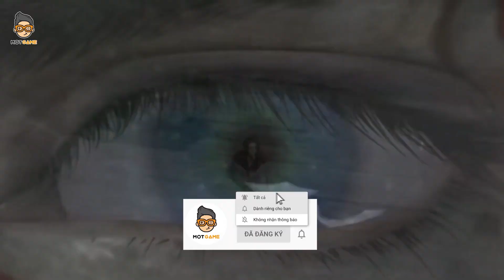TOP những chuyện tình trong game đầy lãng mạn | Motgame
Cấu trúc để tạo nên một tựa game hay luôn thuộc về cốt truyện hay, nhân vật cá tính, lối chơi hấp dẫn, dàn nhạc đồ sộ. Mỗi người chơi đều có một sở thích riêng và đối với Mọt thì dù game có đầy đủ hết những yếu tố trên nhưng bỗng dưng thiếu đi gia vị của chuyện tình yêu đôi lứa thì sản phẩm đó có hay đến mấy cũng chỉ dừng ở mức “mém” nữa là hoàn hảo.
Sau đây là Top  những chuyện tình trong game từng làm mưa làm gió và đã làm Mọt mất ăn ngủ một thời, mỗi một chuyện tình yêu trong đây đều mang tới những cung bậc cảm xúc đa dạng nhất khiến Mọt đôi khi nghĩ thầm… mình cứ chơi game là đủ, cần gì phải có người yêu chớ. Có lẽ vì hoang tưởng như vậy nên Mọt mới FA đến tận hôm nay nè :v